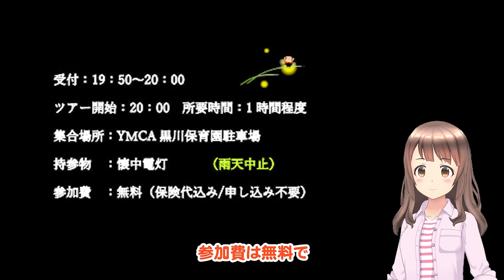2023年5月19日 週刊アソプラス 「阿蘇山上のミヤマキリシマが見頃」「碧水ホタルの里ホタルツアー」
毎週金曜日配信の、週刊アソプラス。
5月13日～5月19日までの阿蘇市の出来事から、週末のおでかけ情報までをお届けします！

今回は、見頃を迎えた「阿蘇山上のミヤマキリシマ」と、「碧水ホタルの里ホタルツアー」をご紹介！